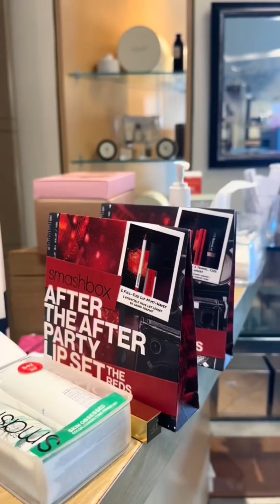PINAY LIFE IN USA | PET SULCATA TORTOISE